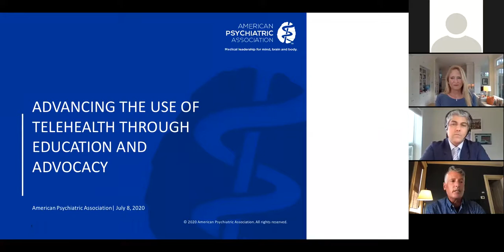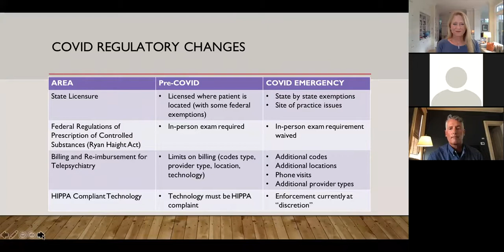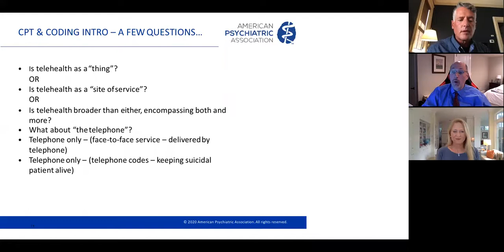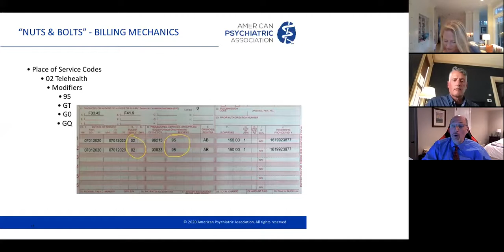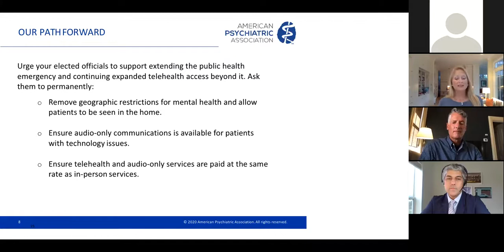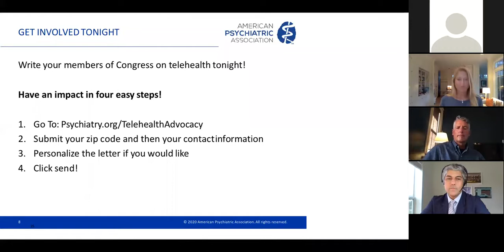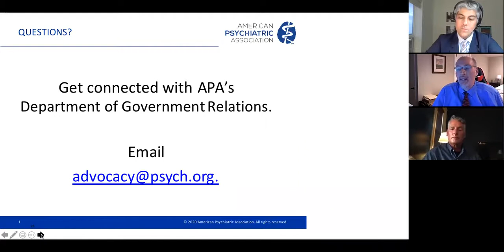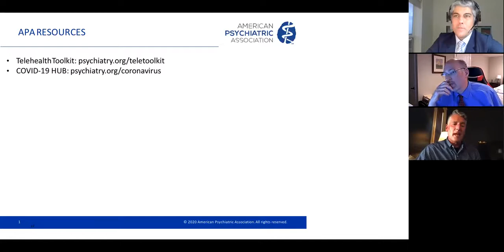Advancing the Use of Telehealth Through Education and Advocacy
Many psychiatrists have quickly transitioned to using telehealth and found it beneficial for certain patients. As states lift stay-at-home orders, and data shows COVID-19 continue to spread in some areas, the use of telehealth remains an important tool for patients to access mental health and substance use disorder treatment while keeping patients, clinicians, families, and communities safe through physical distancing. This APA webinar will focus on how to refine the use of telehealth to better serve your patients and highlight advocacy efforts at the federal and state levels to continue telehealth flexibilities.